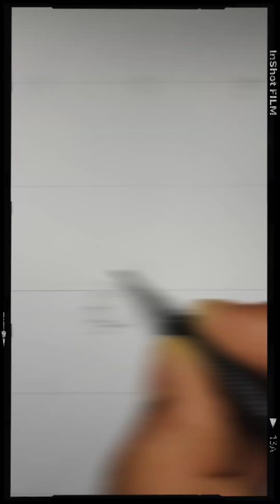part 1,2 how to draw Sri guru harkrishan sahib ji tasveer 🙏🙏🙏🙏🙏